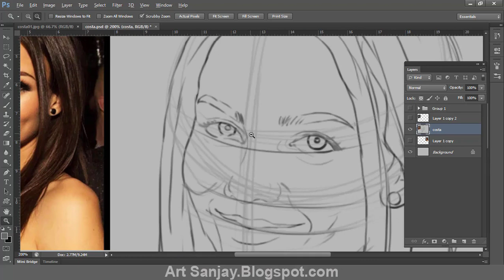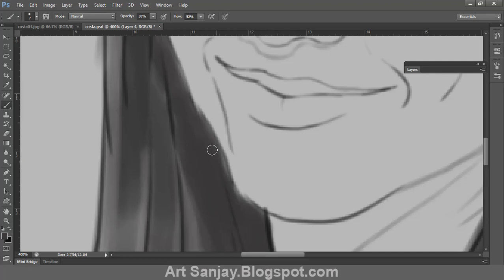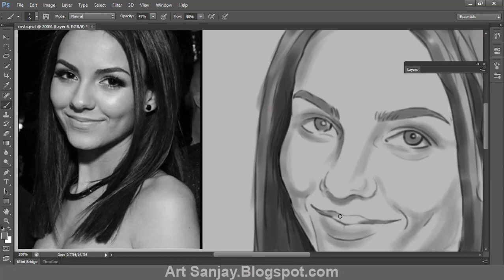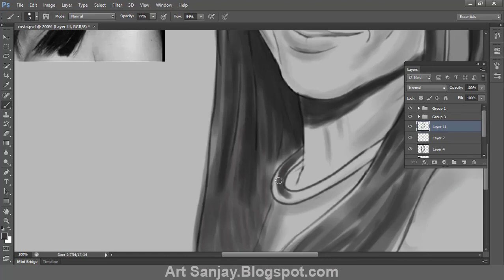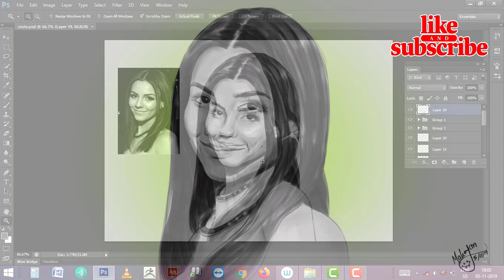Digital Portrait Painting Process.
In this video I'm going to show the process of Digital portrait,  Hope you like.